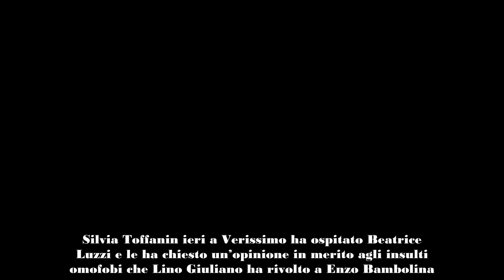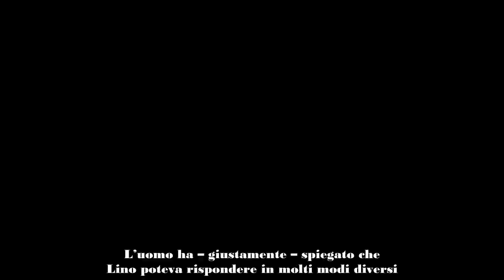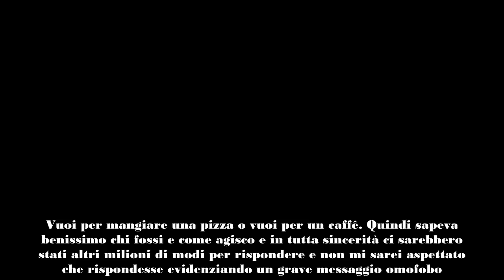Enzo Bambolina deluso da Beatrice Luzzi sugli insulti omofobi di Lino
Silvia Toffanin ieri a Verissimo ha ospitato Beatrice Luzzi e le ha chiesto un’opinione in merito agli insulti omofobi che Lino Giuliano ha rivolto a Enzo Bambolina. All’inizio l’ex gieffina ha fatto finta di non saperne nulla, ma poco dopo ha detto la sua ed ha spiazzato molti telespettatori. Beatrice prima di condannare le offese ha dichiarato che la domanda di Enzo Bambolina è stata una mancanza di privacy o una diffamazione e l’ha equiparata al commento omofobo di Lino.

Dopo le parole di Beatrice è intervenuta Silvia Toffanin, che ha voluto sottolineare la gravità di quando scritto dal futuro concorrente del Grande Fratello:” Ok ma quello che ha detto Lino è molto pesante, sono offese omofobe tanto gravi”.